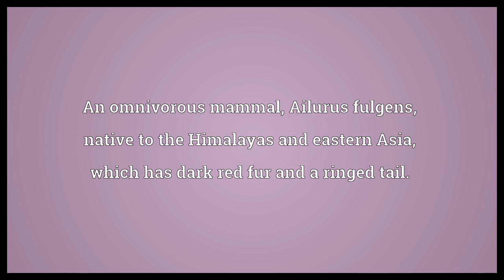Red panda Meaning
Video shows what red panda means. An omnivorous mammal, Ailurus fulgens, native to the Himalayas and eastern Asia, which has dark red fur and a ringed tail.. red panda synonyms: bear cat, cat bear, panda, lesser panda.  Red panda Meaning. How to pronounce, definition audio dictionary. How to say red panda. Powered by MaryTTS, Wiktionary